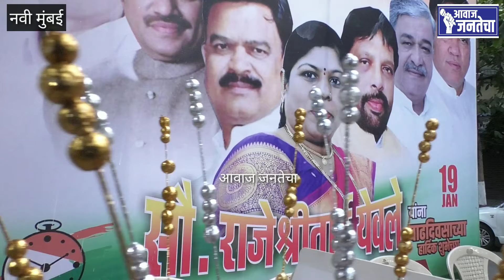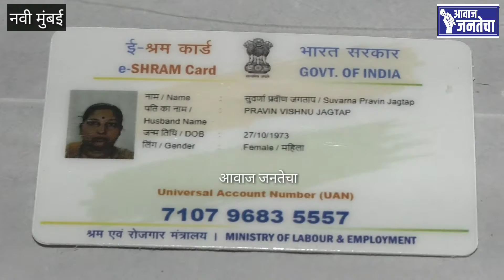राजेश्री येवले यांनी त्यांच्या वाढदिवसानिमित्त राबवले सामाजिक उपक्रम, श्रमिक कार्डचे केले वाटप